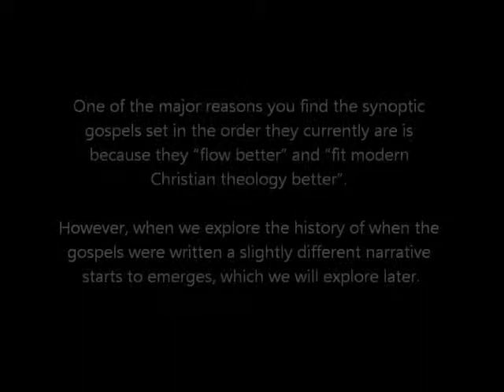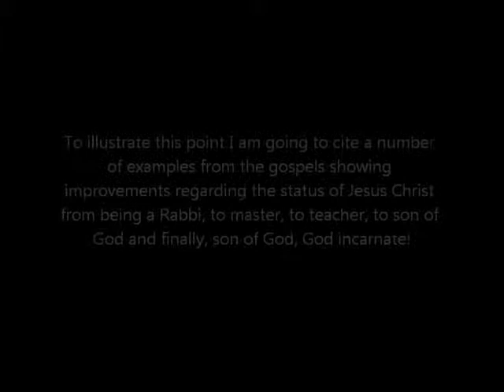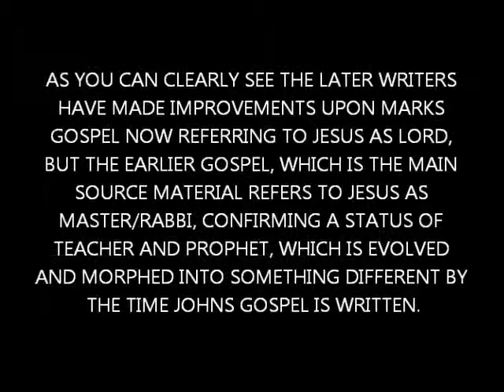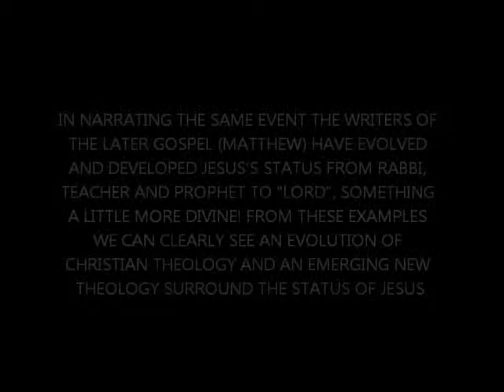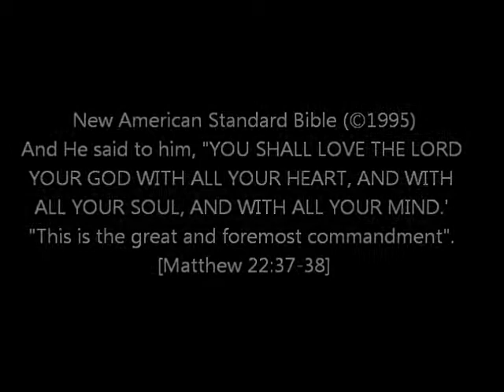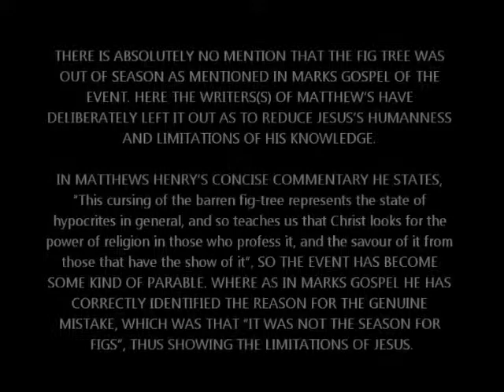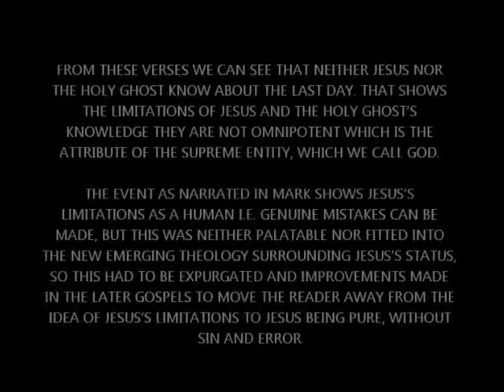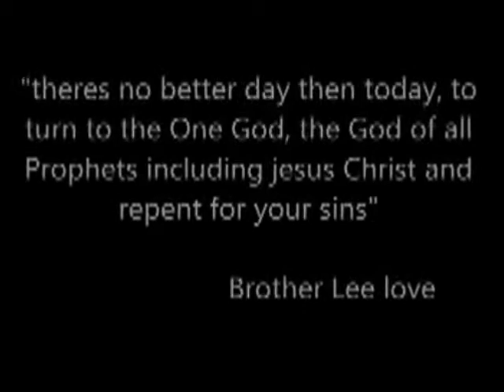Divinity of Christ and altering of the New Testament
Thanks to "brotherleelove2" for allowing me to upload this to my channel

Christian Dogma:
The evolution of the New Testament and the divinity of Christ
by Pastor Davis "Lee" Love III

Reading the New Testament the flow of the gospels are as follows; the Gospels of Matthew, Mark, and Luke and finally, John. However, more and more conservative Christian scholars now believe and assert that the order of the gospels should be, Mark, Matthew, Luke and John.  Why is that? What evidence is there to support such claims?

One of the major reasons you find the synoptic gospels set in the order they currently are is because they "flow better" and "fit modern Christian theology better". However, when we explore the history of when the gospels were written a slightly different narrative starts to emerges, which we will explore later.

Who Copied Who?

It's helpful to first start off with a time-line, so here it is:
• Gospel of Mark: circa 65-75 AD (significant event --70 AD  is the year in which the Temple in Jerusalem fell to Roman legions)
• Gospel of Matthew: circa 85 AD
• Gospel of Luke: circa 85 AD
• Gospel of John: circa 90-100 AD

The  Gospel of Mark was written first and was probably most likely as a source for the other Gospels with the exception of John's Gospels which seems to have written from a fresh.  [see New Testament history by FF Bruce and Richard J. Bauckham: Jesus and the Eyewitnesses: The Gospels as Eyewitness Testimony for further clarification and evidence]

So, why is this important in relation to understanding the biblical narrative and evolution of Christian theology? Well it is important to know that Mark's gospel was written first and in the main was used as a source for the other Gospels predominantly, Matthew and Luke. and connects them, explaining away the many similarities in the stories found within them. However, in both Matthew and Luke's gospels you will find significant "improvements in the text" and additional layering to the narrative when compared to the Gospel of Mark.